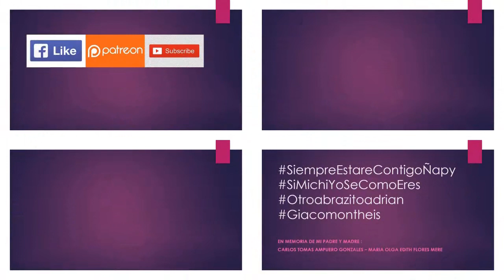07.12.19 | EVENTO de Concurso de Bandas Escolares en Surquillo 2019 | LIMA PERÚ | [16/25]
07.12.19 - Concurso de Bandas Escolares Surquillo 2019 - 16